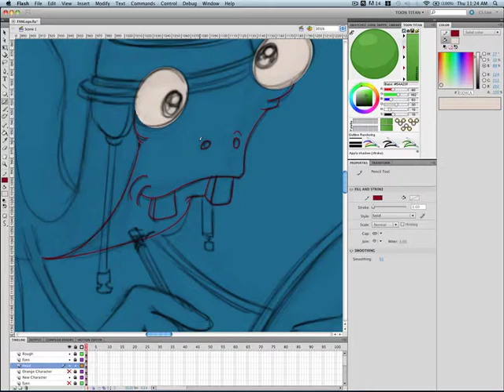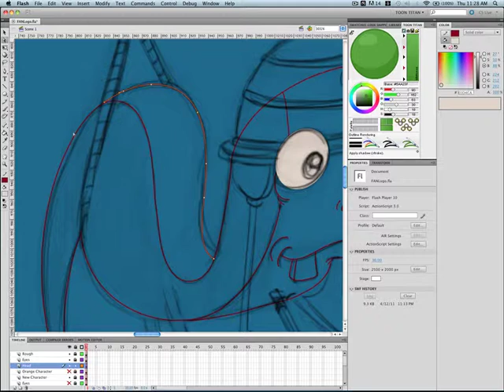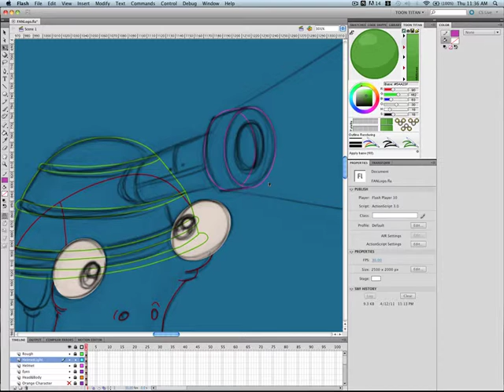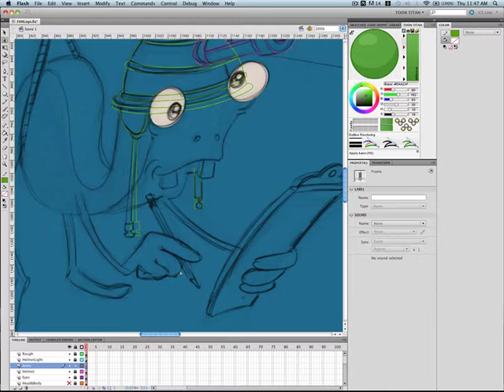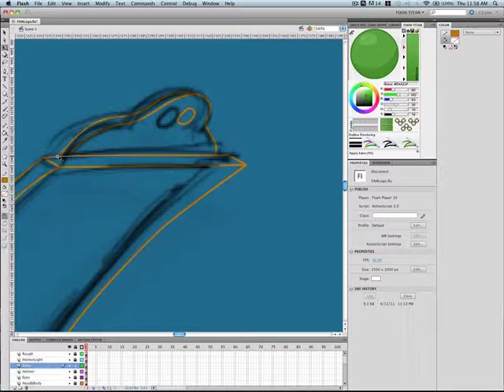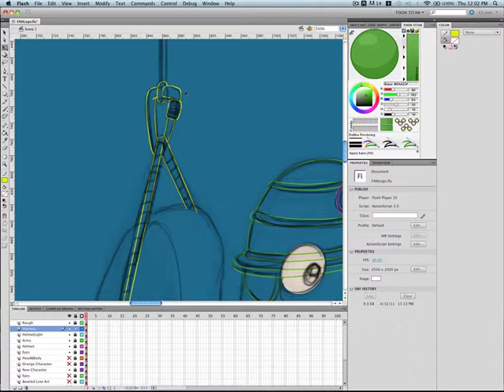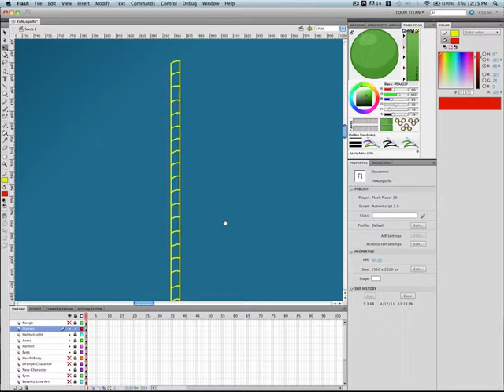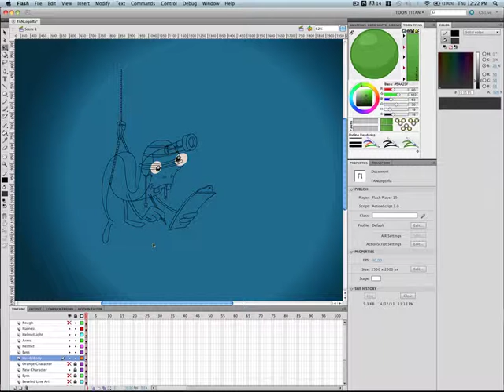Video Sketch 6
This next one I spent doing all the line art. I took an hour but I condensed the time lapse to 7 minutes with another cool track by Awolnation. Love those guys. But I love you more.

-C.S.